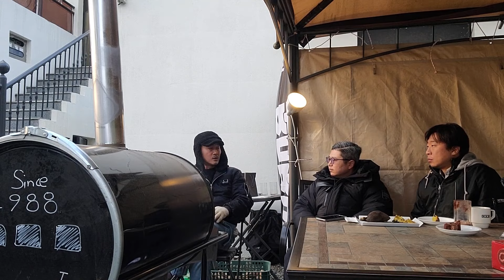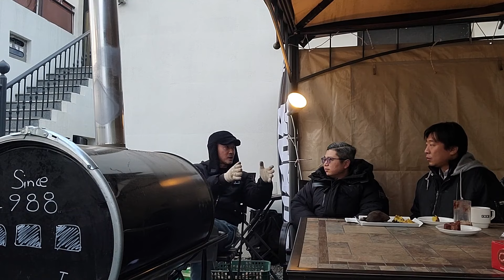광고 비딩이 붙고 유튜버 지각변동 일어날것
❤ [방주지기의 유튜브쇼핑 4주에 끝내기 코스] 4기 신청 접수중
✨과정 : 4주 (주 1회, 총 4주. 온/오프라인 동시 수강 - 복습용 녹화본증정)
✨강의일정 : 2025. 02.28 (금)~ 03.21 (금). 매주 금요일 2시-5시까지, 4주간